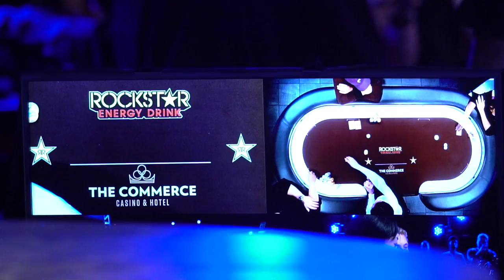Alex Foxen Wins LAPC Rockstar Energy High Roller for $424,625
The LAPC Rockstar Energy High Roller took place during the Season XVI WPT L.A. Poker Classic at Commerce Casino. Alex Foxen topped the field of 50 entries in the $25,500 buy-in event to win $424,625 and a luxurious Hublot watch!